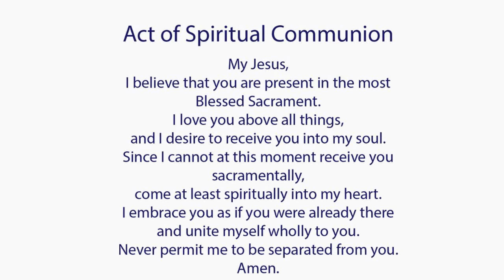Catholic Mass Today I Daily Holy Mass I Monday September 26 2022 I English Holy Mass I 5.00 AM